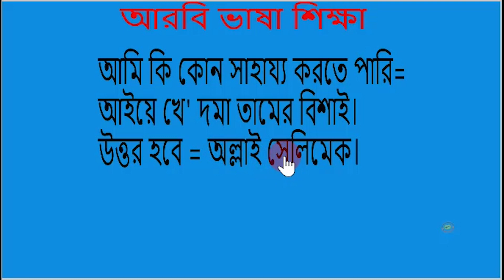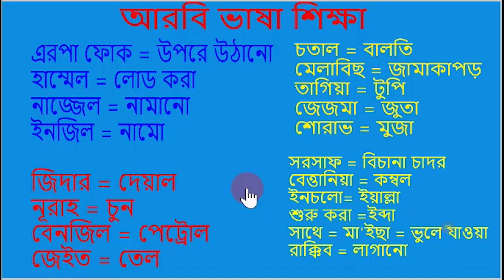আরবি এই শব্দগুলো শিখুন | Arabic translation | Arbi Kotha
Arabic translation
আরবি এই শব্দগুলো শিখুন | আরবিতে প্রতিদিনের প্রয়োজনীয় কথোপকথন | Arbi Kotha